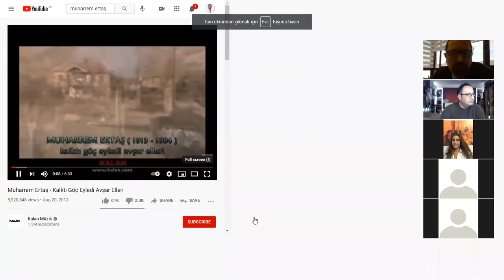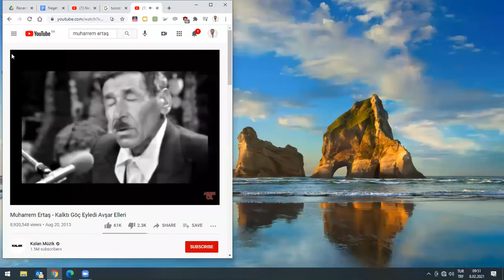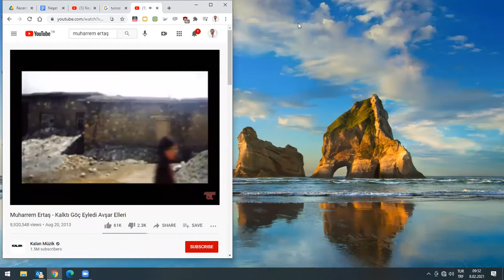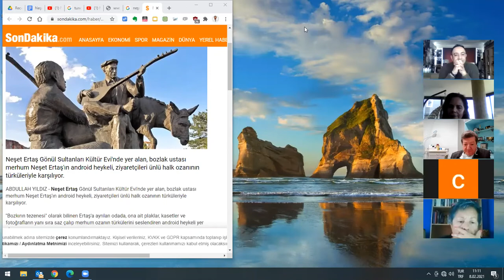Bozkırın Tezenesi: Neşet Ertaş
"Neredesin Sen?" türküsünü ilk dinlediğimde tıp fakültesine yeni başlamıştım. Kendimce gitar çalmaya ve söylemeye çalışıyordum. Bu şarkıyı da çok sevmiştim ve söylemeye çalışıyordum.
Sonra Kırşehir'li bir halk ozanına ait olduğunu öğrendim. Neşet Ertaş, abdal geleneğinin sonuncusu, büyük halk ozanı, anadolu bilgeliğinin süzülmüş hali, UNESCO'nun insan hazinesi kabul ettiği, bir güzel insan.
8 Şubat 2021 pazartesi günü Tınaztepe Üniversitesi Tıp Fakültesi İnsan Bilimleri dersinde, Bozkırın tezenesi Neşet Ertaş'ı onun menajeri aynı zamanda çok sevdiği Gülsüm Sarıkaya aracılığı ile Gönül Dağı'mızda  ağırladık.
İstiyoruz ki öğrencilerimiz bu güzel anadolu bilgesini, gönlü yüce insanı tanısın.
"kökleri olmayan ağaçların, ne başları arşa değer, ne de derin gölgeleri olur".
Keyifli dinlemeler

Prof. Dr. Gökhan Akbulut